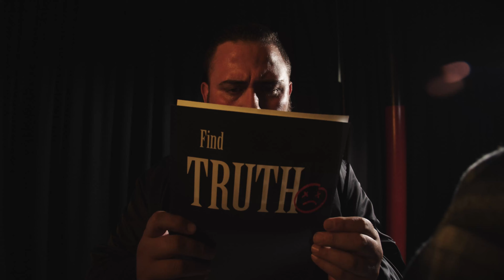01 Heaven's Gate DG 05 30 20 1